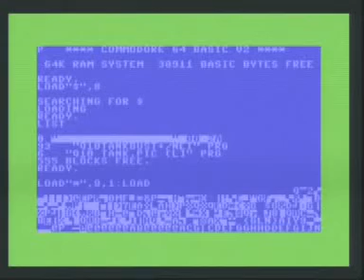Commodore 64 - Q10 TANKBUSTER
Stereo soundtrack remixed on the PC.